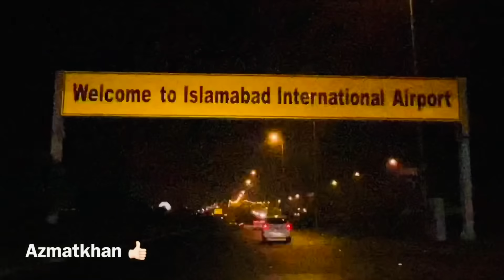Da pa zwani musafar kho rala zra ochoa || Pakistan to italy || Azmat khan vlog